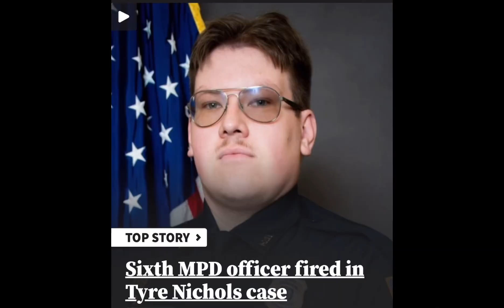6th Police Officer Relieved Of Duty